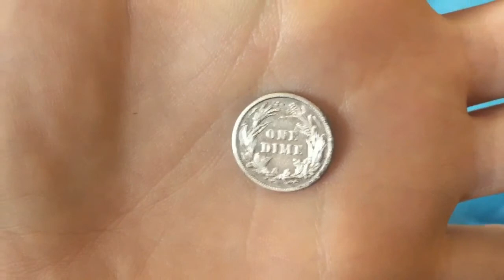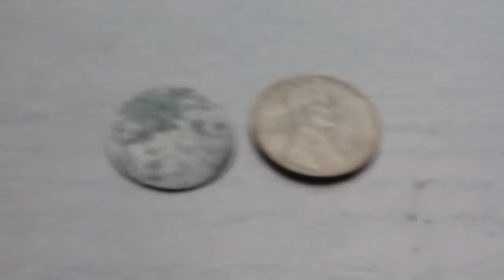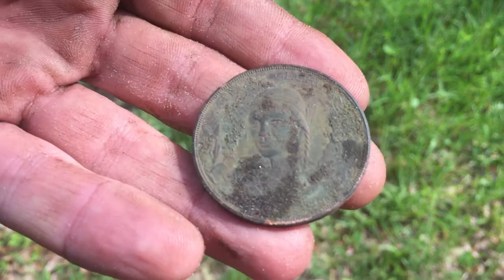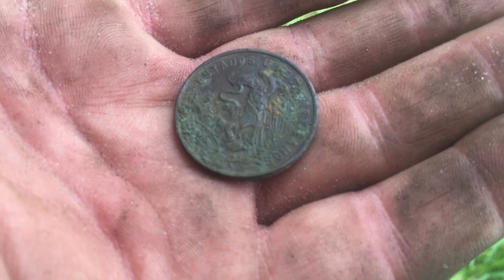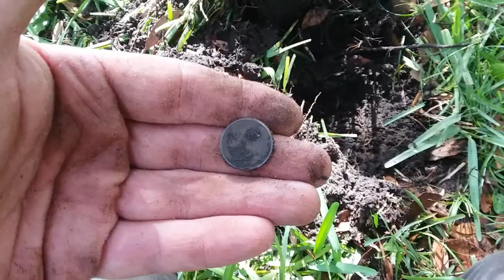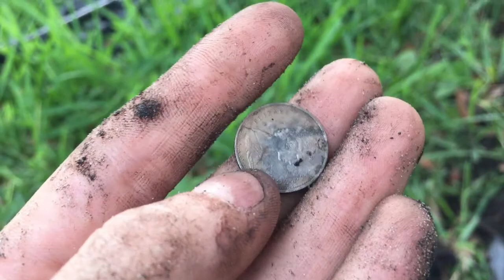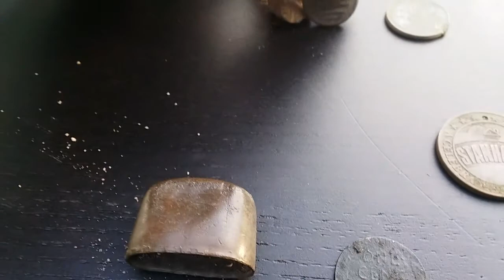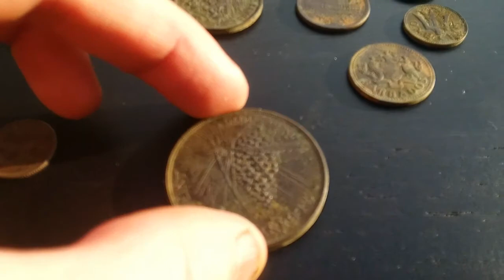Time Warp #27 - The Chrononauts Travel the World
The Chrononauts go on an adventure all around the world!